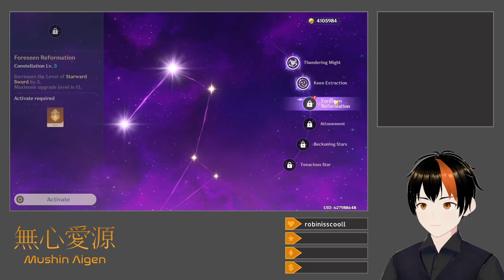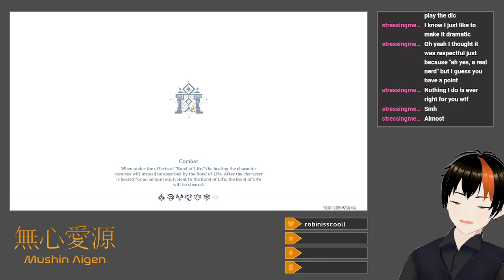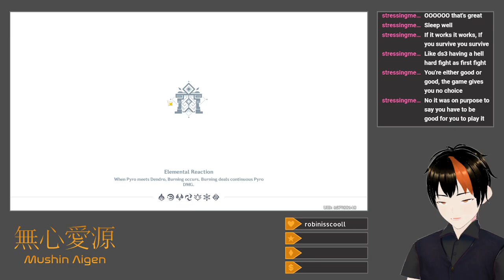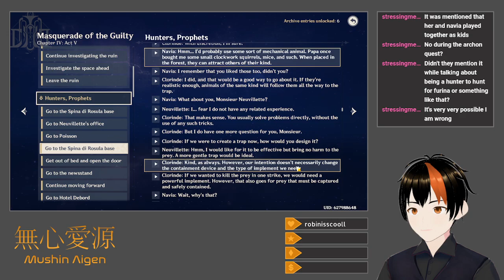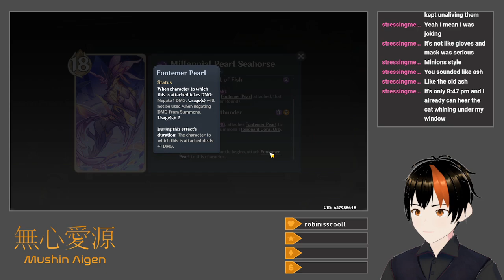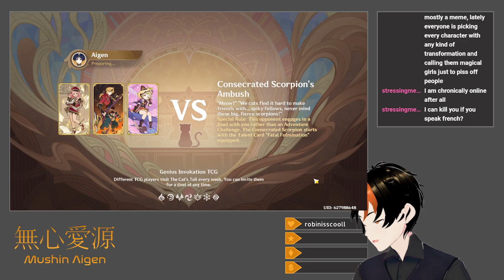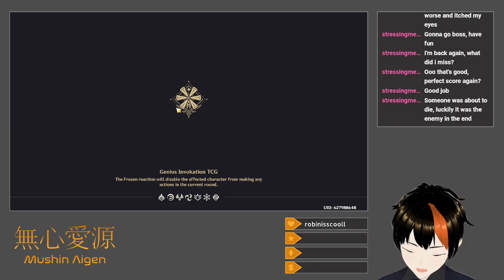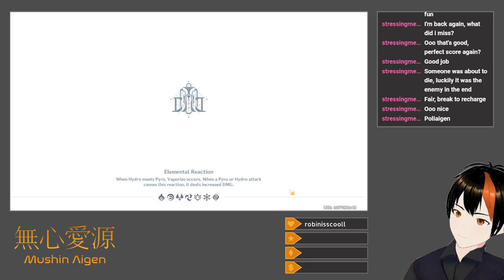[Genshin Impact #142] Abyss And TCG Challenges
The new Abyss gives me trouble, in large part due to the monolith defense on Floor 11, which is weirdly hard due to the Slimes.  I actually end up using Venti here for a nonsensical Shinobu/Venti/Furina/Alhaitham team.  Floor 12 forces me to not just use banner characters, and I have to make actual teams, those being the tried-and-true Shinobu/Nahida/Yelan/Alhaitham for first half, and a nice Furina/Kazuha/Baizhu/Neuvillette team for the second.  The double Pyro Lectors in 12-1-2 are particularly troublesome, and it's only managing to absorb Hydro into Kazuha's burst to deal extra reaction damage to the Pyro shields that I manage to get all 3 stars in that chamber, and therefore all 36 for the whole run.  This patch's TCG challenges are downright cruel, and after going through the remaining tavern challenges to get all of the enemy character cards and going 0-3 for this patch's PVP challenges, I only manage to get the first two challenges fully cleared with maximum score, the first using a simple Yun Jin and Xinyan normal attack and discard core, and the second using Charlotte, Diluc, Klee, and a bunch of talent and dice-generating cards to get around the skill usage penalty.  The third and fourth ones escape me, even when I look for help online.  I'll try again later.

Title: [Drops Enabled] Abyss And TCG Challenges
Category: Genshin Impact
Date: June 19, 2024
Platform: Twitch